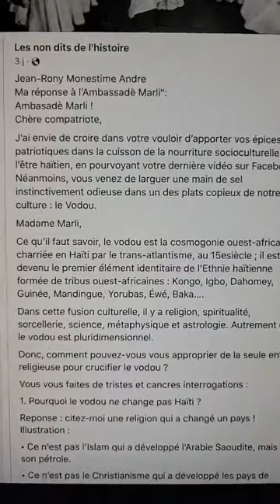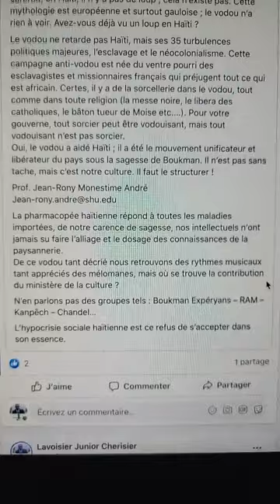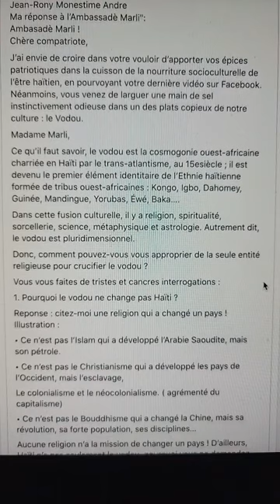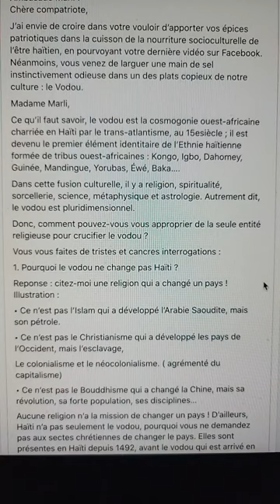Le'm di'w vodou se bon jan konfizyon, ou gen lè panse se jwèt Men prèv nan mouda'w